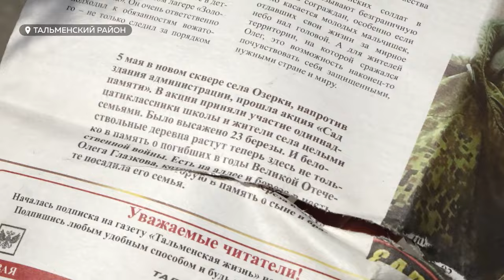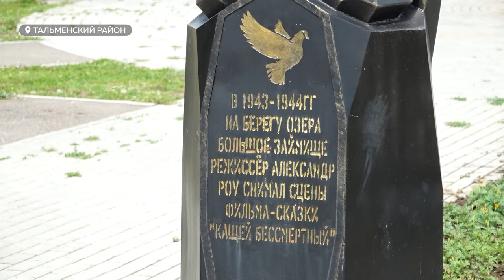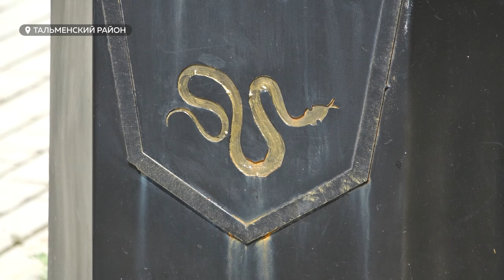Памятник Кощею Бессмертному вызвал волну негатива у матерей погибших бойцов в селе Озерки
В одном из сел Тальменского района разгорелся настоящий конфликт между родными участников разных войн и главой местной администрации из-за памятника, посвященного необычному персонажу – Кощею Бессмертному. Эту скульптуру установили, как напоминание о том, что в Озерках в годы Великой Отечественной войны снимали одноименную сказку.  Но селяне считают, что Кощею не место рядом с аллеей  памяти погибших бойцов, которую заложили 2 года назад.